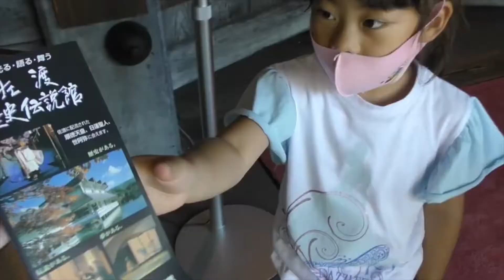新潟県は佐渡島から！島民オススメの歴史伝説館!!【観光スポット】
今回のYouTube家族チャンネル過去動画は...

"おけさちゃんねる ~Okesachannel~"のチャンネルを紹介します!!

おけさちゃんねる ~Okesachannel~は、
新潟県佐渡島に住んでいるファミリーチャンネルです！

チャンネル名の"おけさ"とは『佐渡の民謡佐渡おけさ』から取ったそうです！

姉妹のなっちゃん、くーちゃんが基本的に動画に出ていまして
時より、ママさんも顔出しをしており、興味を持ったものなど
佐渡島の良さを楽しく紹介しているのが特徴的です！

パパさんは顔出しはしておりませんが、筋トレが大好きで
アームレスリングにも興味があり、一部その動画も公開しております！

姉妹の成長記録は勿論、家族揃って
楽しく！YouTube活動をされているので
島の魅力を感じつつ、一緒に楽しんで見て頂ければと思います！

↑おけさちゃんねる ~Okesachannel~はこちら↑

(各チャンネルのリンク・Instagram・Twitter・TikTokなど全てのリンクがこちらに貼られています!!)

★気になったチャンネルがありましたらリンクへGO!!!★

◆提供◆
フリーBGM DOVA-SYNDROME様